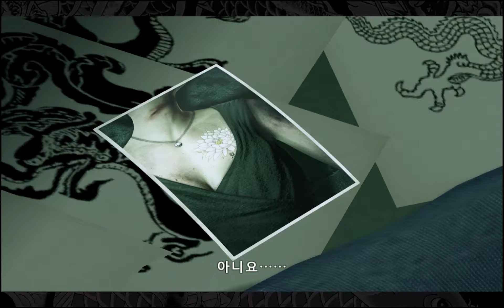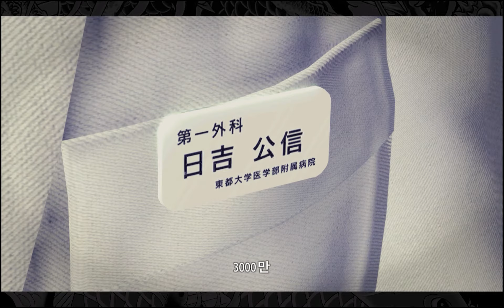[용과같이 극] 7장 용과 잉어 9#